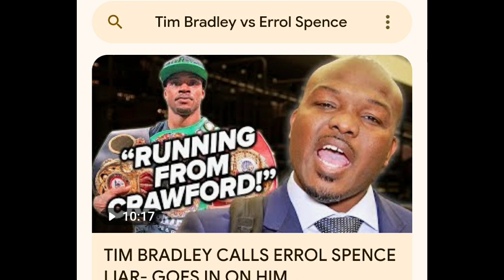DERRICK JAMES IN HIS D#MN FEELING AGAIN! GETS UPSET OVER BASIC QUESTIONS🤣